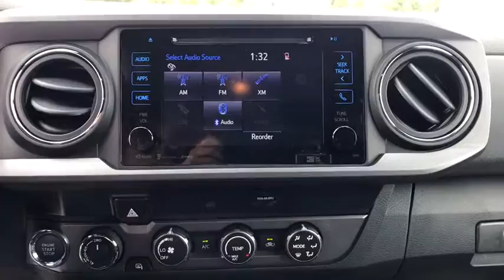2019 Toyota Tacoma Carson City, Reno, Northern Nevada, Dayton, Lake Tahoe, NV 62532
Cement New 2019 Toyota Tacoma available in Carson City, Nevada at Carson City Toyota. Servicing the Reno, Northern Nevada,  Dayton, Lake Tahoe, NV area.
2019 Toyota Tacoma TRD Sport 4WD Double Cab - Stock#: 62532 - VIN#: 3TMCZ5AN0KM276933

Scores 22 Highway MPG and 18 City MPG!
TECHNOLOGY PACKAGE  -inc: Rear Parking Assist Sonar  Blind Spot Monitor w/Rear Cross Traffic Alert,DOOR SILL PROTECTORS,ALL WEATHER FLOOR LINER & DOOR SILL PROTECTOR PKG  -inc: Door Sill Protectors,TRD SPORT PACKAGE (PY)  -inc: leather shift lever and knob  Sport grade package  Smart Key w/Push Button Start,MUDGUARDS,EXHAUST TIP,Four Wheel Drive,Tow Hitch,Power Steering,ABS,Front Disc/Rear Drum Brakes,Brake Assist,Brake Actuated Limited Slip Differential,Aluminum Wheels,Tires - Front All-Season,Tires - Rear All-Season,Conventional Spare Tire,Tow Hooks,Power Mirror(s),Integrated Turn Signal Mirrors,Privacy Glass,Intermittent Wipers,Variable Speed Intermittent Wipers,Power Door Locks,Automatic Headlights,Daytime Running Lights,Fog Lamps,AM/FM Stereo,CD Player,Navigation System,Satellite Radio,MP3 Player,Bluetooth Connection,Back-Up Camera,Auxiliary Audio Input,HD Radio,Smart Device Integration,Requires Subscription,Steering Wheel Audio Controls,Bucket Seats,Driver Adjustable Lumbar,Pass-Through Rear Seat,Rear Bench Seat,Adjustable Steering Wheel,Trip Computer,Power Windows,Leather Steering Wheel,Keyless Entry,Cruise Control,Adaptive Cruise Control,A/C,Cloth Seats,Auto-Dimming Rearview Mirror,Security System,Engine Immobilizer,Traction Control,Stability Control,Front Side Air Bag,Lane Departure Warning,Tire Pressure Monitor,Front Head Air Bag,Rear Head Air Bag,Passenger Air Bag Sensor,Knee Air Bag,Driver Air Bag,Child Safety Locks